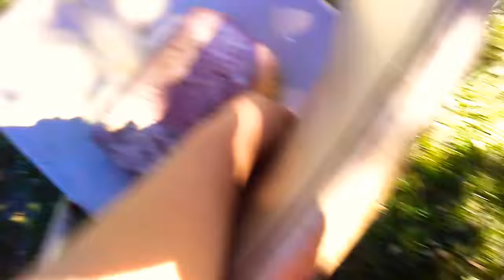Free kicks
Horacio casas vlogs.             Free kicks